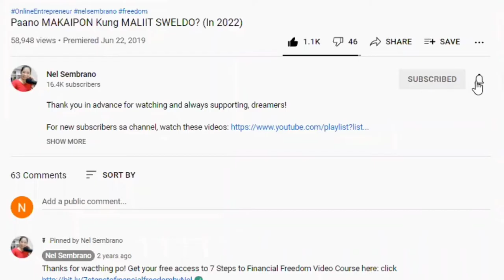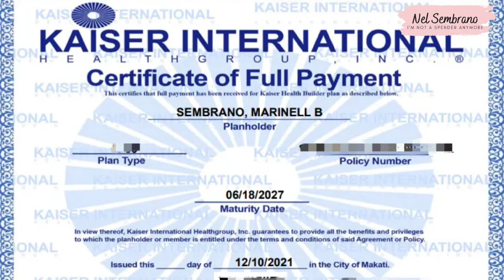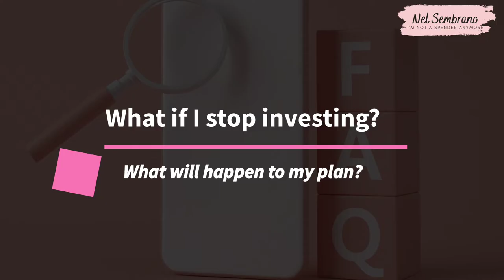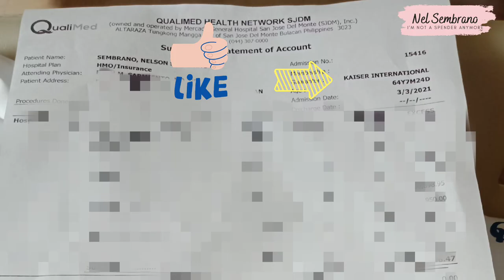KAISER LONG-TERM CARE BENEFITS | 3-IN-1 INVESTMENT (2024)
Sumasakit na ulo mo kakaisip kung mag-iinvest ka ba sa Ultimate Kaiser Health Builder or Kaiser 3 in 1 Investment, nakikita mo naman na maganda itong savings program kaya lang di ka pa sigurado.

Hindi mo sure kung tama ba gagawin mo o sulit ba ang pag-iinvest mo dito, maibabalik kaya nito ang pera mo o totoo bang kikita ang pera mo dito.

Kung ikaw po yung nagtanong sa akin last year or 2 years ago pero undecided ka pa rin, panoorin mo muna 'to bago ka mag-start sa Kaiser long term healthcare.

In this video paguusapan natin mga ilan bagay na mahalaga bago ka kumuha ng Ultimate Kaiser Health Builder.

You want to know one or all of the following:
1. Be an Online Financial Educator
2. Learn the Recommended investment for beginner
3. Learn more about how to manage your money without the need of financial advisor

Related Channel:
Chinkee Tan
Doc Gigi
Janitorial Writer
Wealthy Mind Pinoy
Gee Isa-al
Vince Rapisura
Nicole Alba
Bo Sanchez
IMG Official Channel
Roann Celis

Nel Sembrano